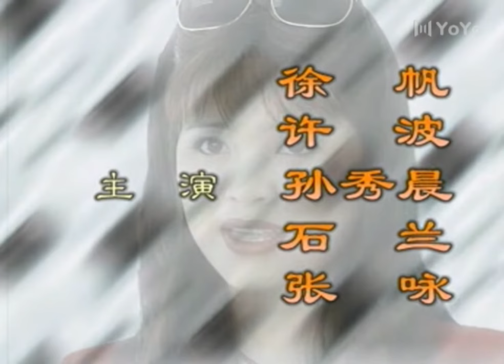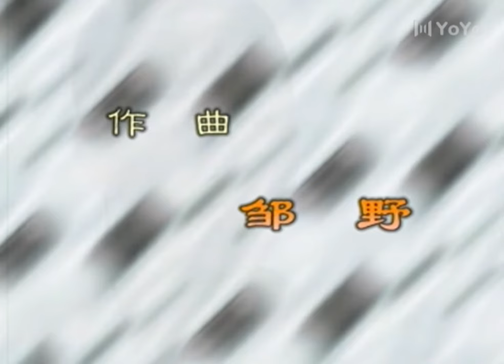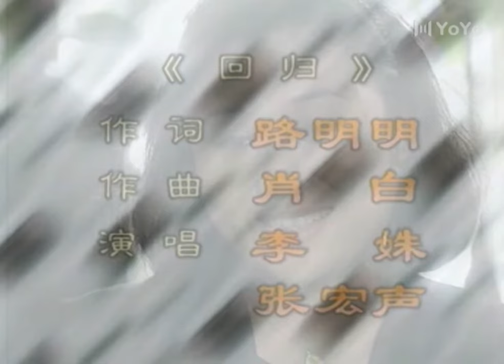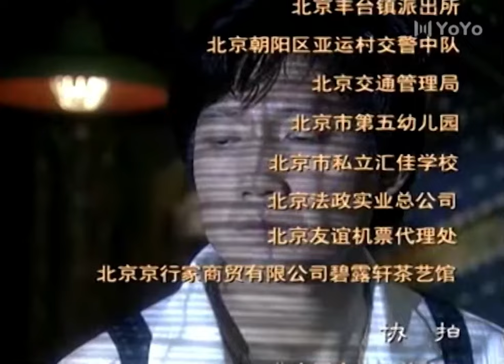【FULL】Lonely Wench EP02 | ♥XuFan ZhouJie Liumintao ♥ | ♥Infidelity, love, marriage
Drama name: Lonely Wench
Starring: # Xufan # Zhoujie # Bi Yanjun Shilan SunXiuchen Xu Bo Liu Mintao
Plot introduction: Several women whose husbands are away from home all year round have their own jobs, but after work, they feel empty and boring. I wait at home every day for my husband to call home, or for my husband to come back after work. The man who waited so hard did not come to him, so all kinds of cheating, mistresses... followed.